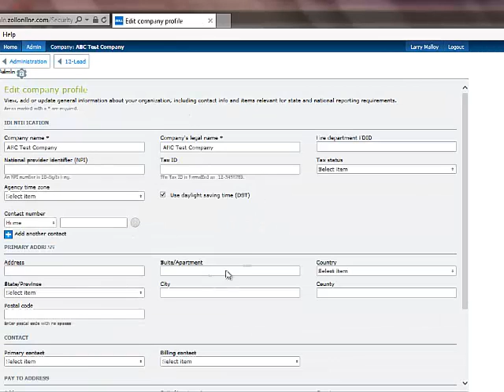Adding A Company Within ZOLL Online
This video will walk you through how to add a company within ZOLL Online.